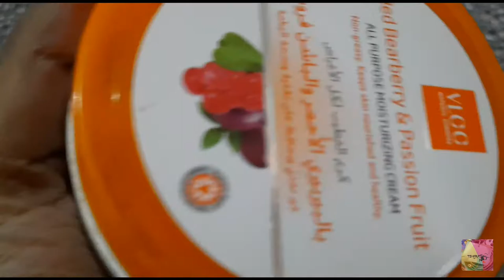Cream For DarkSpots & Blemishes ?| VLCC Red Bearberry & Passion Fruit Cream | Review | Shruti Mishra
Shruti Mishra
Xoxo

Shruti Mishra
ShrutiMishra

vlcc cream for oily skin,
vlcc cream for dry skin,
vlcc cream review,
vlcc cream night cream,
vlcc cream side effects,
vlcc cream ke fayde,
vlcc cream tamil,
vlcc cream price,
vlcc night cream anti aging,
vlcc day cream and night cream,
vlcc cream bleach,
vlcc cream benefits,
vlcc bleach cream review,
vlcc breast reduction cream,
vlcc breast cream,
vlcc pre bleach cream use,
vlcc bb cream,
vlcc bust firming cream review,
vlcc b line cream review,
vlcc cold cream,
vlcc moisturizing cold cream,
vlcc dark circle cream,
vlcc liquorice cold cream review,
vlcc cold cream for face,
vlcc spotless clear cream review,
vlcc cc cream,
v l c c cream,
vlcc de pigmentation cream,
vlcc day cream,
pigmentation cream vlcc,
vlcc moisturizer cream for dry skin,
vlcc night cream for dry skin,
vlcc face cream for dry skin,
vlcc d pigmentation cream review,
vlcc under eye cream review,
vlcc cream for pigmentation,
vlcc cream for glowing skin,
vlcc cream for summer,
vlcc cream for dark spots,
vlcc cream facial kit,
vlcc cream for pimples,
vlcc glam glow cream review,
vlcc gel cream,
vlcc glamour glow cream,
vlcc insta glow cream,
vlcc glam glow cream review bengali,
vlcc gold cream,
vlcc gel cream sunscreen review,
vlcc hydrating night cream,
vlcc hydrating night cream review,
vlcc bleach cream how to use,
vlcc hair removal cream,
vlcc hand cream,
vlcc cream kaisa hai,
vlcc night cream review in tamil,
vlcc night cream review in telugu,
vlcc fairness cream review in tamil,
vlcc cream review in tamil,
vlcc day cream review in tamil,
vlcc bleach cream review in tamil,
vlcc glow cream,
vlcc cream kaise lagate hain,
vlcc cream ke bare mein bataiye,
vlcc cream ke fayde in hindi,
vlcc ki night cream,
vlcc ka cream,
vlcc massage cream kaise use kare,
vlcc ka fairness cream,
vlcc bleach cream lagane ka tarika,
lakme vlcc cream,
vlcc cream man,
vlcc cream malayalam,
vlcc moisturizing cream,
vlcc massage cream,
vlcc fruit moisturizing cream,
vlcc skin whitening cream in malayalam,
vlcc moisturizing cream review,
vlcc night cream for pigmentation,
vlcc whitening night cream,
vlcc face cream for normal skin,
vlcc day night cream,
vlcc natural sciences cream,
vlcc face cream for oily skin,
vlcc day cream for oily skin,
vlcc night cream for oily skin,
vlcc sun cream for oily skin,
vlcc fairness cream for oily skin,
vlcc pista massage cream review,
vlcc papaya cream,
vlcc night cream price,
vlcc pigmentation cream review,
vlcc cream review in hindi,
vlcc night cream review,
vlcc fairness cream review,
vlcc cream sunscreen,
vlcc cream spf 30,
vlcc skin whitening cream,
vlcc snigdha night cream,
vlcc shape up cream,
vlcc cream telugu,
vlcc turmeric cream,
vlcc breast tightening cream,
vlcc skin tightening cream,
vlcc de tan cream,
vlcc glam up cream,
vlcc daily use cream,
vlcc up cream,
vlcc bleach cream kaise use karen,
vlcc vlcc cream,
vlcc white glow cream,
vlcc anti wrinkle cream,
vlcc youth miracle cream,
vlcc sunscreen cream spf 30